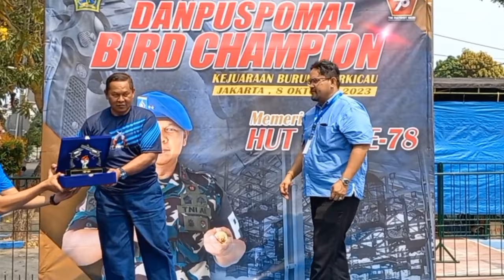🔴 LOMBA BURUNG PIALA DANPUSPOMAL ORIQ JAYA DIRAMAIKAN DENGAN KEHADIRANNYA PAGUYUBAN MURAI MANIA